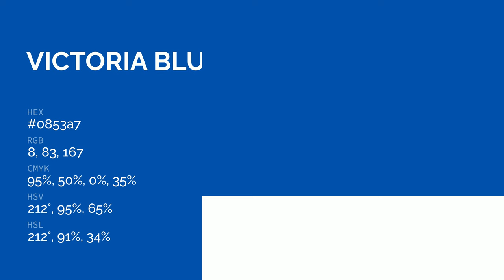Victoria Blue color 0853a7 hex color - Blue color - Warm color 0853a7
What color is Victoria Blue ? 0853a7 hex color - Blue color - Warm color 0853a7

Hex 0853a7 Color Code is also known as Victoria Blue color.